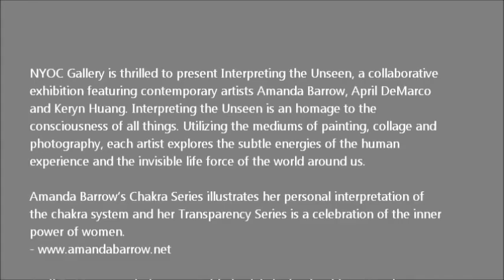NEW YORK OPEN - Amanda Barrow, April DeMarco and Keryn Huang